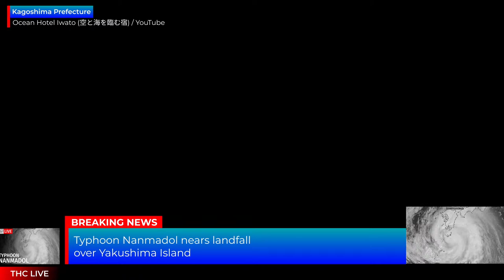Typhoon Nanmadol | LANDFALL - THC LIVE